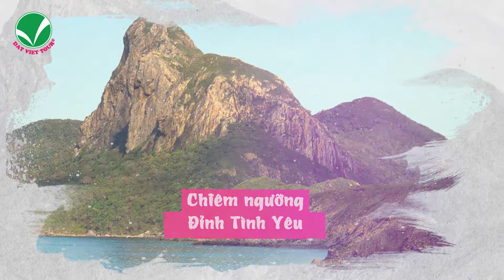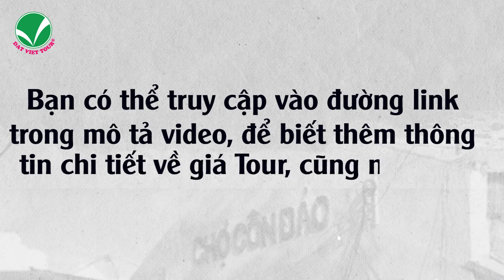Tour Du Lịch: Côn Đảo | Lễ Giỗ Cô Sáu - Đất Việt Tour